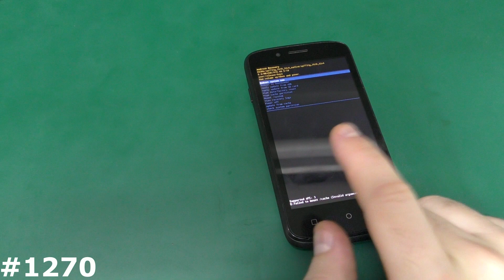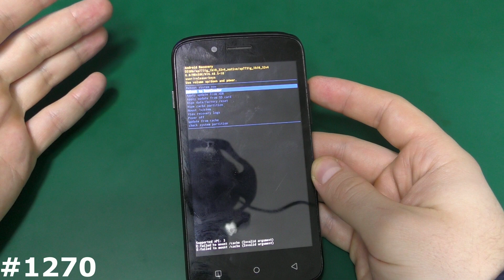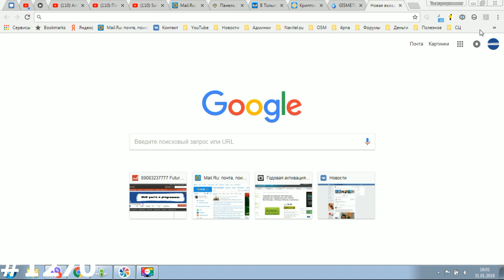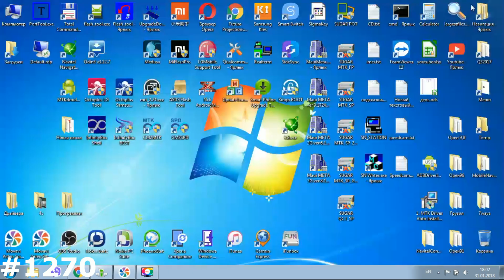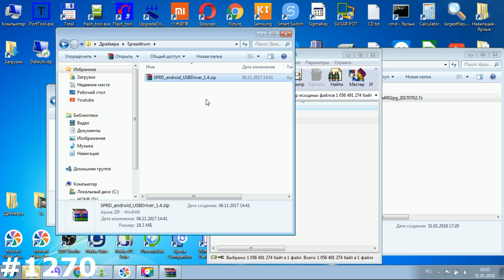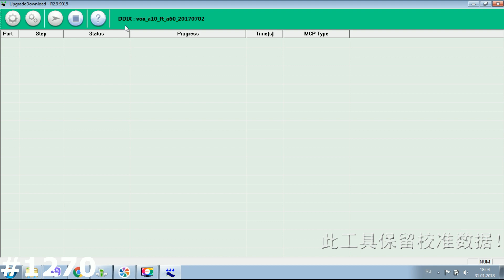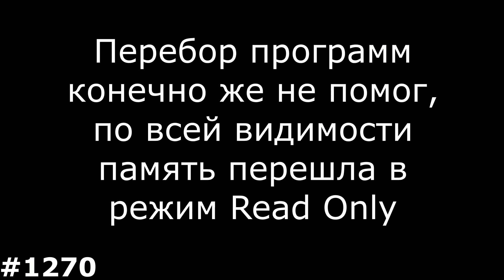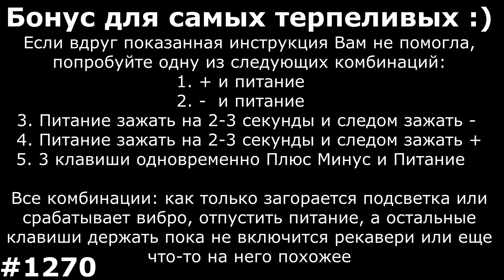Добьем Digma VOX A10- Hard Reset и попытка прошить Digma VOX A10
Сегодня у меня на растерзание Digma VOX A10. Судя по сколам, его как минимум роняли, и если Hard Reset я снять смог, то по прошивке, только покажу где взять драйвера, прошивку, прошивальщик, как что настроить и как его добить)))
Мое видео наглядно Вам покажет как самому сделать Сброс настроек Digma VOX A10, который позволяет убрать забытый графический ключ, разблокировать Digma VOX A10 от забытого пароля, удалить вирусы, и вернуть Digma VOX A10, к заводскому состоянию, если смартфон или планшет Digma зависает на заставке. Если вам нужно снять блокировку Google на Digma VOX A10, то посмотрите ниже есть ссылка на нужный плэйлист FRP Google. Показанный способ, как зайти в рекавери на Digma VOX A10 и сделать сброс, можно использовать на многих смартфонах и планшетах Digma. Ну а кому сброс настроек на Digma VOX A10 не помог, нужно пробывать прошивать!!
Инструкция по прошивке Digma VOX A10 показанная мной может быть полезна и для других аппаратов Fly. Прошивка Digma VOX A10 поможет Вам избавиться от тех вирусов, которые не убрал Хард Ресет Digma VOX A10, графического ключа, опять же если сброс настроек не помог, зависаний, глюков смартфона или планшета. Прошивая Digma VOX A10 вы фактически возвращаете его к заводскому состоянию. Также обновление прошивки или программного обеспечения помогает смартфону или планшету получить последние обновления, изменения и патчи от производителя, что ускоряет работу смартфона или планшета, оптимизирует расход батареи и в целом улучшает работу Digma VOX A10.
Вступайте в мою группу Ремонт Электроники, Вконтакте, там же, если не находите решение у меня на канале и нужна индивидуальная консультация / помощь, в том числе удаленная, Вы всегда можете ЗАКАЗАТЬ Индивидуальную помощь.
Все видео с разблокировкой FRP Google у меня здесь.
Если решение из видео Вам не помогло, посмотрите эти 2 видео:
Все способы сделать Hard Reset на любом Андроиде, Ну и попробуйте одну из следующих комбинаций
1. + и Power.
2. -  и Power
3. Включение зажать на 2-3 секунды и следом нажать минус
4. Включение зажать на 2-3 секунды и следом зажать +
5. 3 клавиши одновременно Плюс Минус и Power.
6. Если есть физическая кнопка Дом (Home): Плюс Дом и  Power.
7. Используйте специализированное ПО вашего производителя для сброса настроек: Sony Xperia™ Companion, Windows Phone Recovery Tool, Mi Suite, Samsung Smart Switch, iTunes и т.д.